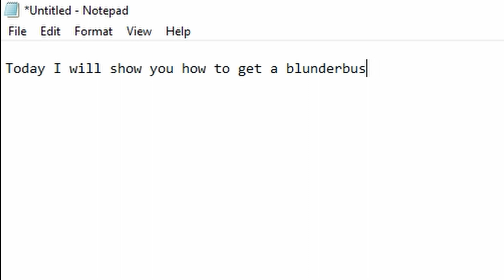How to get a Blunderbuss in Mordhau! [Tutorial]